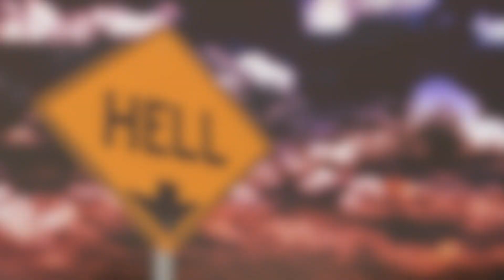Is the devil real ?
Latest  from us and the video asks the question is the devil real ? Please let us know what you think ? Thanks